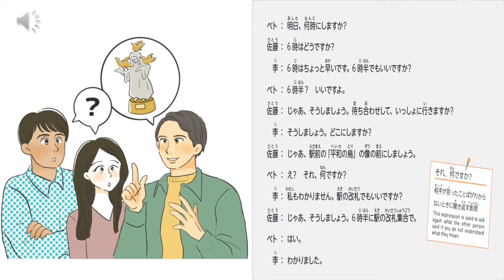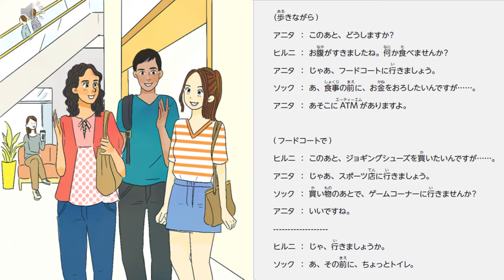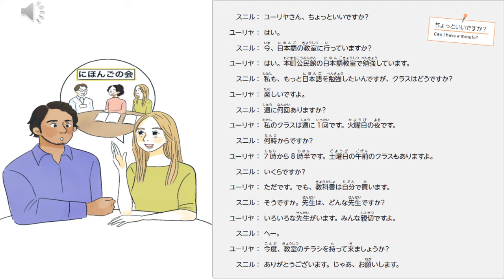Tonton video ini agar bisa mahir kaiwa bahasa jepang (subtitel indonesia)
JAPANESE KAIWA BASED ON IRODORI 1 AND 2